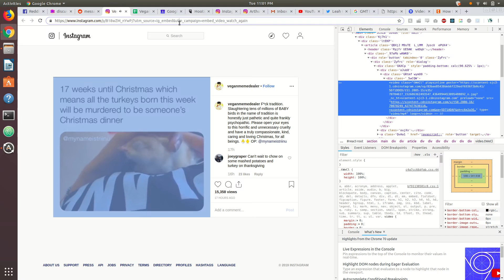Getting a video URL from Instagram using Chrome